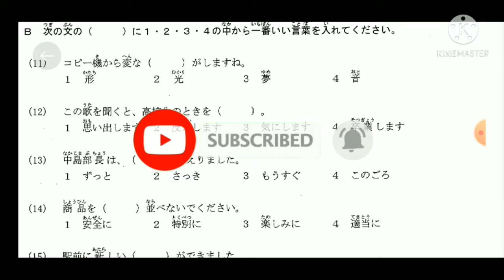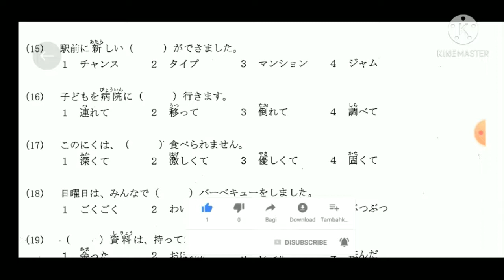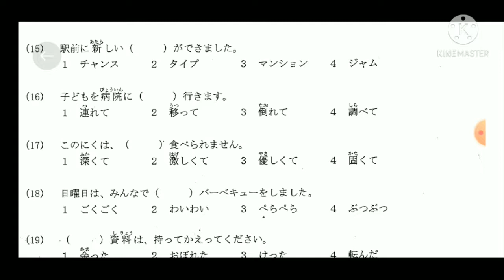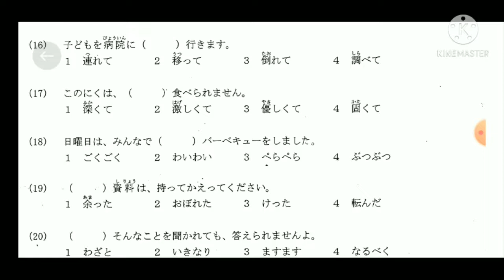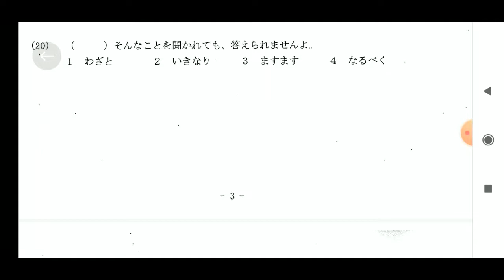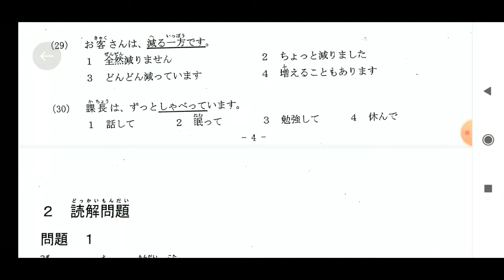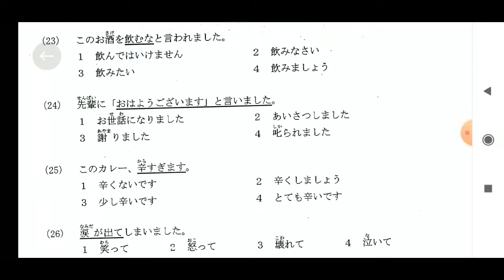Pembahasan Soal JTEST Level D-E (Bunpou Goi)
Pembahasan Soal JTEST bagian Bunpou Goi N3 dan N4